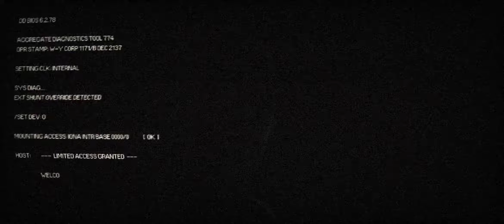Alien Blackout Level 1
Android version